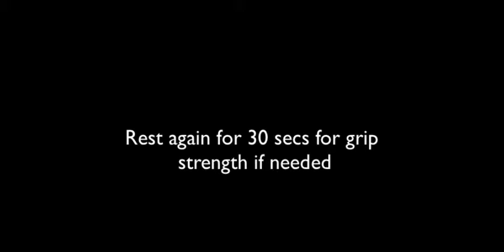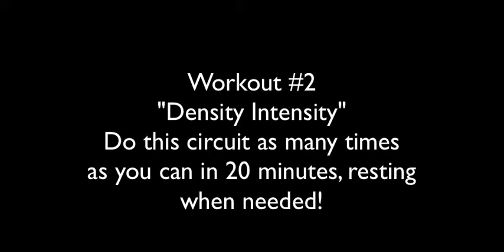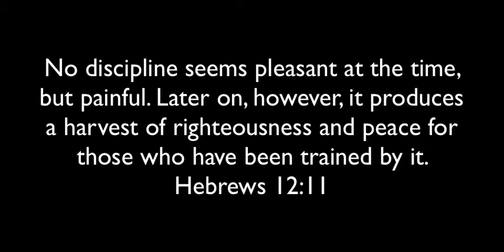3 Quick Efficient Workouts